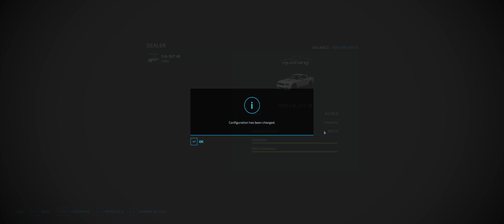Mod Review, 2013-2014 Ford Mustang, FS22